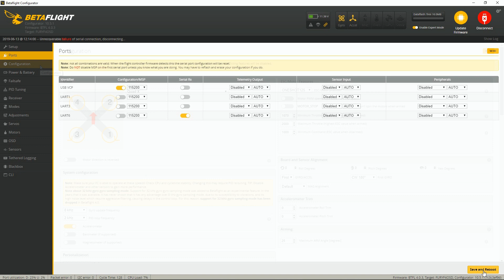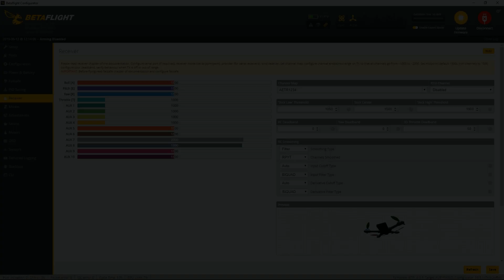Mamba F4 Mini Power Tower - FLYSKY iBUS Setup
BEST FLYSKY RECEIVER